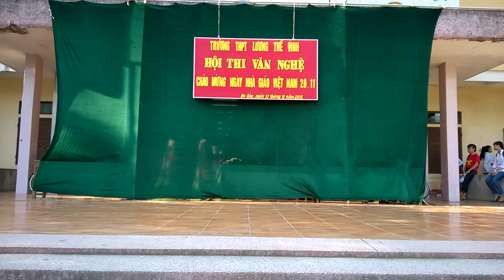Văn nghệ 20/11 - múa Cô ơi lớp 11A3 THPT Lương Thế Vinh - Nam Định 2015